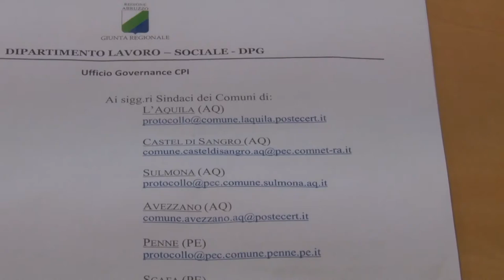21 mln di euro per il potenziamento dei Centri per l’Impiego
Le problematiche strutturali delle sedi che ospitano i Centri per l’impiego sono state al centro della riunione che l’assessore alle Politiche del Lavoro, Pietro Quaresimale, ha tenuto questa mattina a Pescara. Sono 21 i milioni di euro stanziati per potenziato i Cpi